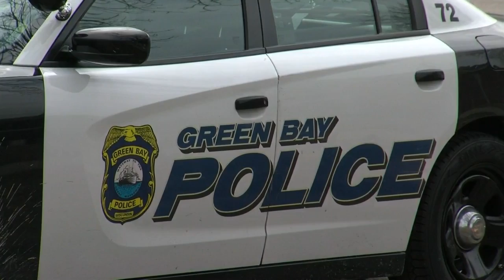Green Bay Police investigating suspicious death on city's east side